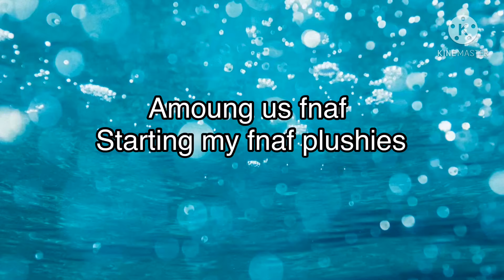A fnaf amoung us music video . Staring my fnaf plushies (read discription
This video was an Insperation that I got doing a tictok video of an amoungus song .
Also all the other content in this video is my content and the video u see here is one of my videos so pleas I ask that u don’t copy right this video thanks and enjoy the video